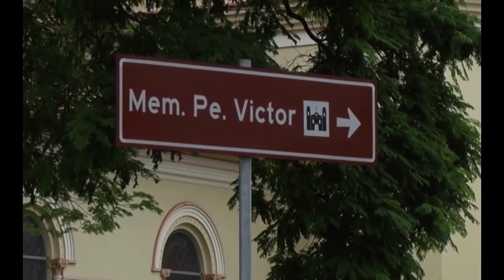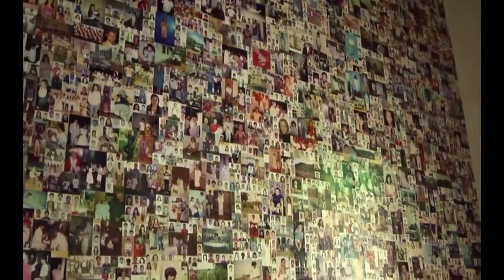Padre Victor Nosso Santo e Pastor - Luiz Conceição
Composição: Luiz Pai e Beto